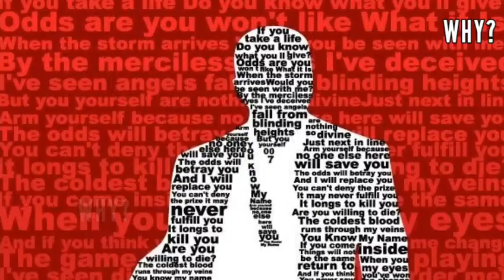🤔 Why Did SEAN CONNERY Quit James Bond Role?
hello everyone,
the first person who played the role of james bond was sean Connery. in the james bond movie series, sean connery had done 6 movies. but in the last 6th movie he announced that he will never make such a action movie. but why? Why Did SEAN CONNERY Quit James Bond?
So let's know In This Video!!!